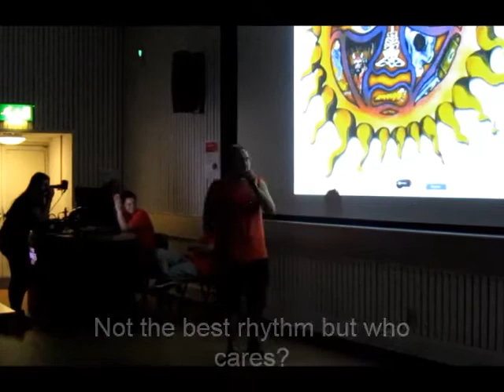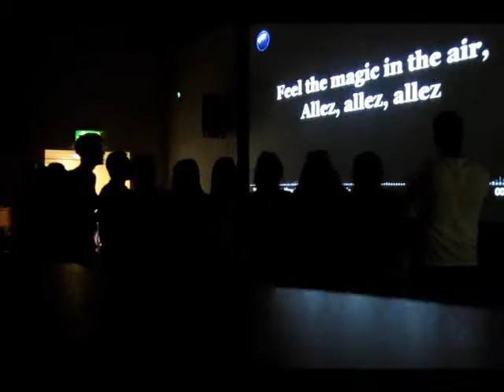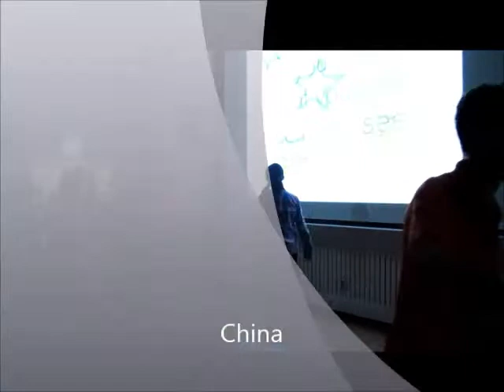Karaoke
This was a Karaoke night in Oxford Embassy Summer course- 2014